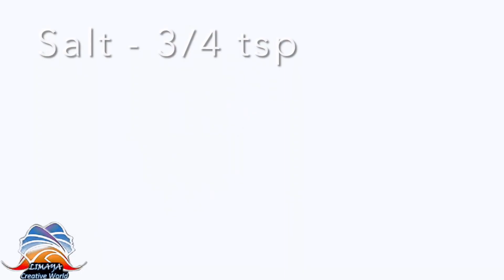Baked Mac & Cheese Recipe | Creamy Mac 'N' Cheese | @LimayaCreativeWorld4u | Ep:027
Hey Everyone!
This rich and creamy baked mac and cheese with a delicious cheese sauce and crunchy, buttery  topping is a decadent treat that takes comfort food to the next level! It's easy to make and the perfect side dish for the holidays or anytime you're looking to please everyone at the table.

Ingredients:-

TOPPING:-
Butter - 1tbsp.
Crushed Cornflakes / Breadcrumbs - 1/2 cups
Sausage - 2no.